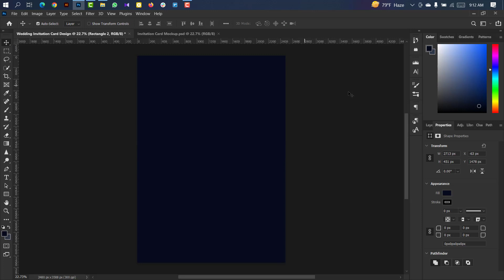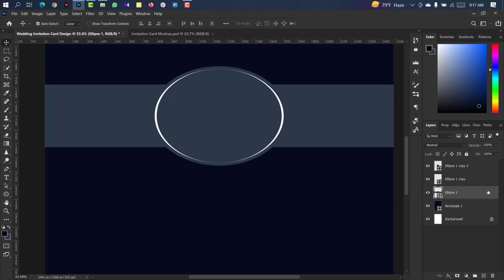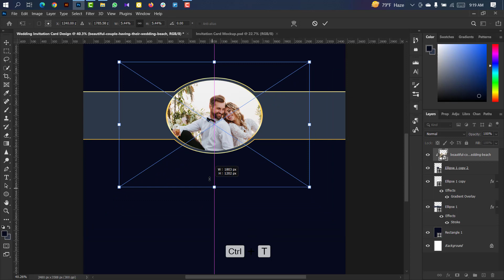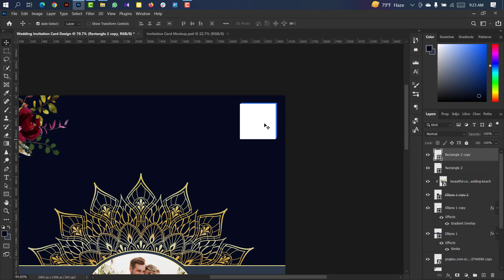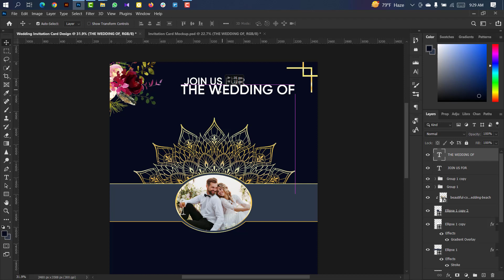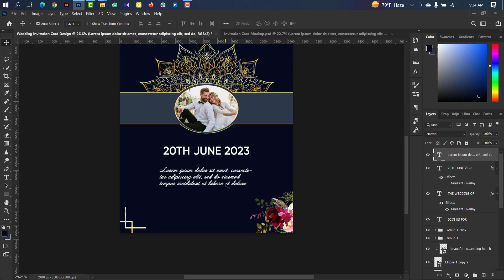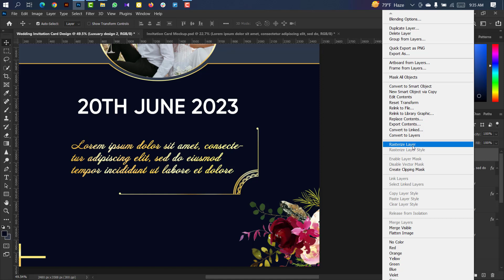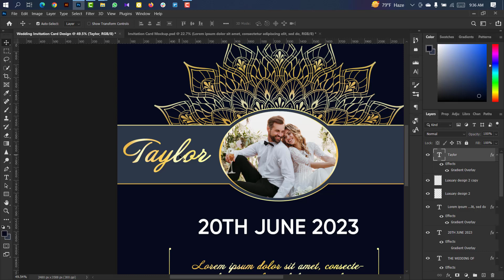Invitation Card Design || Adobe Photoshop Tutorial 2023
Hello Everyone,
In this tutorial, I will show you how can you design a Professional Wedding Invitation Card in Photoshop.

► Music Credit

INOSSI - Belong (Official)